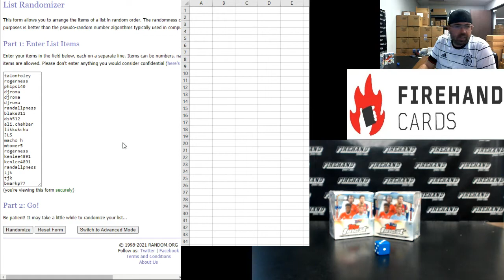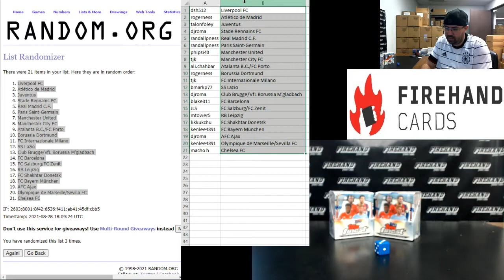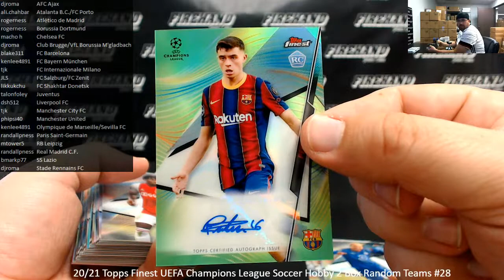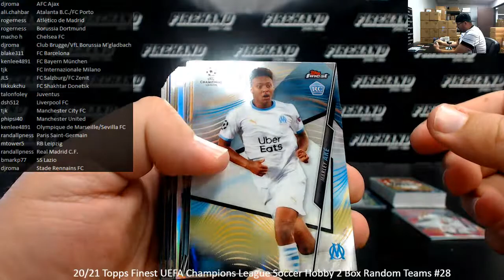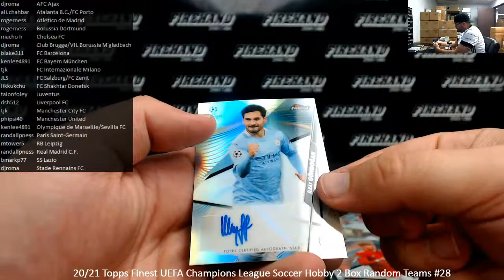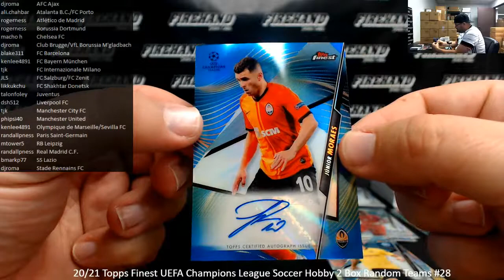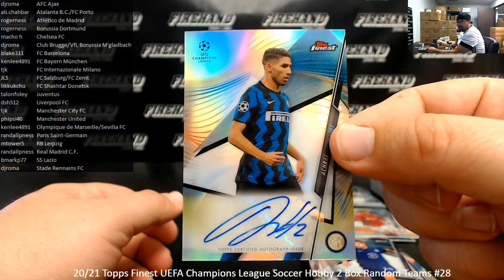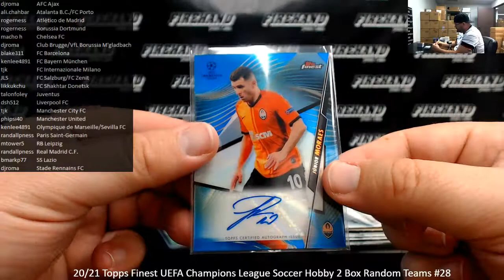8/28/2021 20/21 Topps Finest UEFA Champions League Soccer Hobby 2 Box Random Teams #28